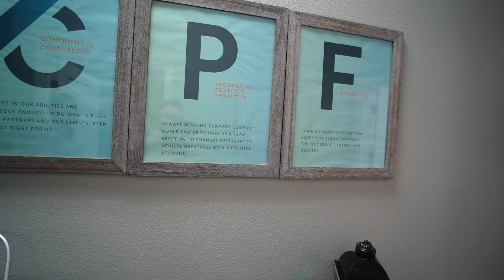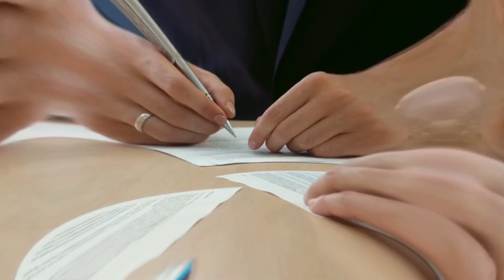NAVIGATING THE PROCESS: Buying A House With CPF Mortgage Made Easy | Living in Tampa Bay Florida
Are you thinking about moving to Tampa Florida? If you're ready to navigate the process of buying a house with a CPF mortgage in the vibrant locale of Tampa Bay Florida, we're here to make it easy for you. Don't hesitate, take the first step toward your dream home in the Sunshine State!
A CPF mortgage, or Central Provident Fund mortgage, is a unique type of home loan that can seem complex, but don't fret – we've got your back!  While it's undeniable that navigating the process of securing a CPF mortgage can be a bit tricky, remember, that you're not in this alone. The path to homeownership often involves a few twists and turns, but that's all part of the exciting journey to your dream home in Tampa Bay Florida!
Ready for the next step in navigating the process of buying a house with a CPF mortgage in Tampa Bay Florida? Great! We've prepared a detailed video to make things even easier for you. My mortgage partner and I will be with you every step of the way, making the most of your home-buying journey. This resource is meant to arm you with the knowledge you need to confidently move forward. So, why wait? Let's continue navigating the process together, making buying a house with a CPF mortgage in Tampa Bay Florida, not just achievable, but also enjoyable.
I’d love to help you make a smooth move to Tampa Florida!
00:00 - Intro to Navigating the Process: Buying a House with CPF Mortgage Made Easy
01:22 - The CPF Story
01:56 - Identifying the Areas
02:58 - Get Pre-Qualified
03:31 - Self-Employed
04:04 - The CPF Process
05:02 - Home Shopping
05:56 - Contract
06:35 - Wrap Up to Navigating the Process: Buying a House with CPF Mortgage Made Easy
🤔Thinking of Moving to Tampa Bay Florida?
This channel is all about living in Tampa Bay Florida, moving to Tampa Bay FL, and relocating to Tampa Bay Florida. We also cover living in the Tampa Florida suburbs, moving to the Tampa FL suburbs, and relocating to the Tampa Florida Suburbs.

If you want to know everything about eating, sleeping, working, playing, the good, and the bad of living in Tampa Bay Florida, then subscribe▶ and tap the bell🛎 for notifications so you can be the first to know about the current market in Tampa Florida.😁

We get calls and emails everyday of people just like you, looking for help on making their move to Tampa Bay Florida and we absolutely love it.😍 Whether you are moving in 9 days or 90 days, give us a call☎, shoot us a text📝, or send us an email📨 so we can help you make a smooth move to Tampa Florida.